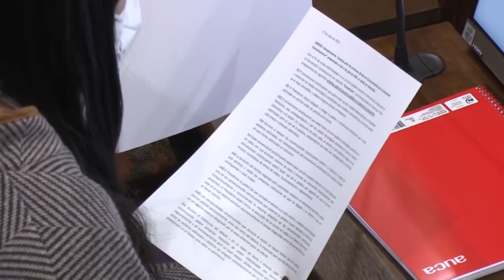Senadores proponen realizar modificaciones al texto constitucional en caso de ganar el Apruebo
Polémica generaron las declaraciones del Senador Ricardo Lagos Weber quien llamó a los adherentes del Apruebo a pactar un acuerdo político para enlistar los puntos que debiesen ser modificados en la propuesta constitucional en caso que esta sea aprobada en el plebiscito del próximo 4 de septiembre lo cual ha encendido las alarmas de diversos actores, donde varios indican que parlamentarios llaman a una campaña de “Aprobar para reformar”.

Durante el día lunes los presidentes de Socialismo Democrático, conglomerado que reúne al Partido Socialista, al Partido por la Democracia, al Partido Radical y al Partido Liberal, se reunieron para acordar una propuesta antes de la votación del 4 de septiembre, que permita viabilizar reformas a la propuesta constitucional previo al plebiscito de salida, donde acordaron que es necesario mejorar aspectos a la propuesta constitucional y realizar modificaciones en caso de que gane la opción del Apruebo.